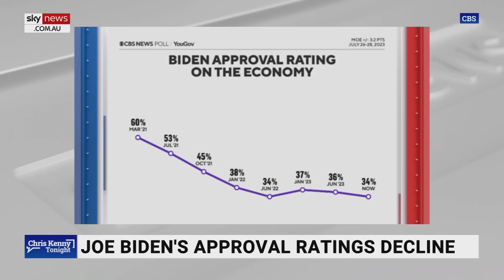Joe Biden hasn’t got the ‘cognitive ability or the stamina’ for another term in office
Sky News host Caroline Di Russo says surely US President Joe Biden “can’t be” the candidate for the Democratic Party after his endless gaffes and declining cognitive ability.

“I just can’t see how he has got the cognitive ability or the stamina to be able to go through that plus another four-year term on the other side,” Ms Di Russo told Sky News host Rita Panahi.

“I just don’t see it.”